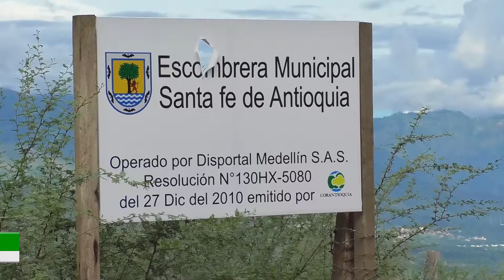Concejales santafereños cuestionan lo que está pasando con los escombros en la Ciudad Madre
ADELANTODELAINFORMACIÓN - Concejales santafereños cuestionan lo que está pasando en la ciudad después del cierre de la escombrera municipal. Piden que las entidades competentes tomen cartas en el asunto y eviten que la localidad se siga llenando de escombros.